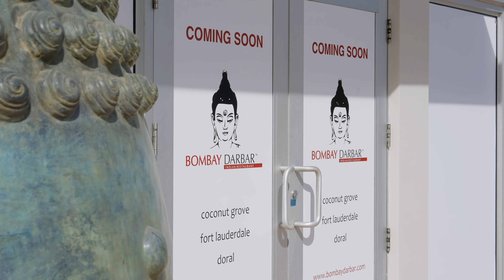Buddha Arrives at Bombay Darbar in Downtown Doral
In an exciting development for Downtown Doral, Lee From Downtown Doral has captured the arrival and placement of the enormous Buddha statue that will enhance the ambiance and cultural richness of the restaurant. The 7-foot-tall statue, which will be situated atop a pedestal overlooking the main dining room, was constructed in Nepal, weighs over 300 pounds, and is made entirely of steel.

This was an exciting milestone for Bombay Darbar as they inch ever closer to opening their newest location in Downtown Doral. It promises to offer an immersive and culturally rich dining experience, an will further enhance the culinary scene at Downtown Doral.